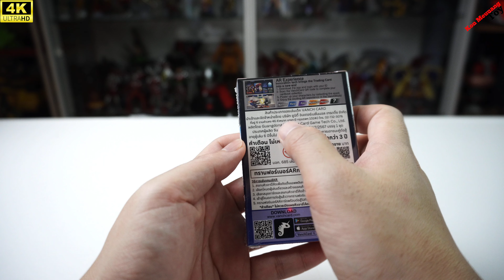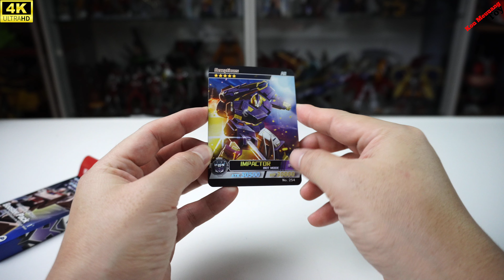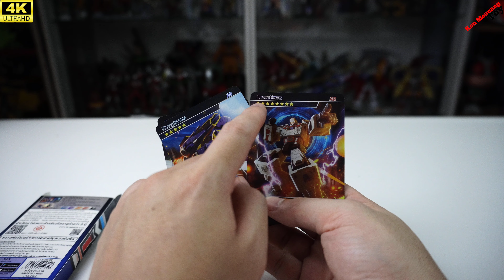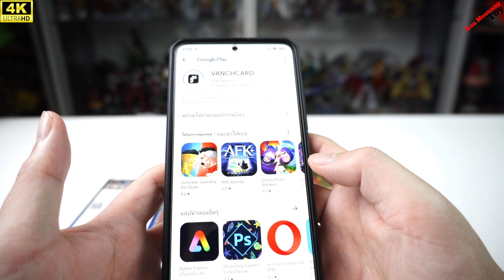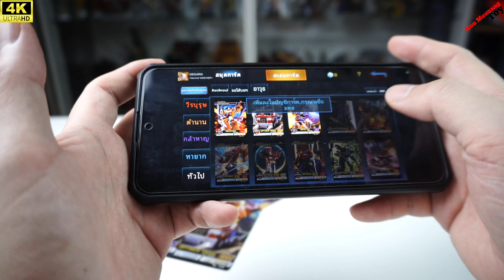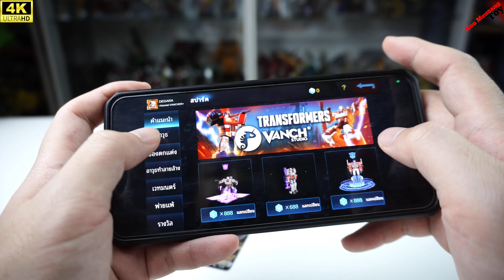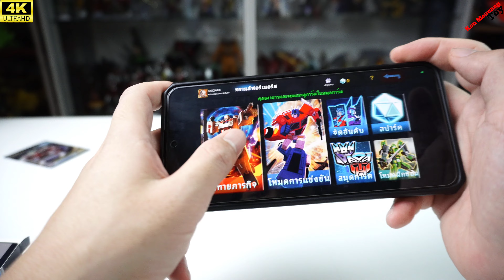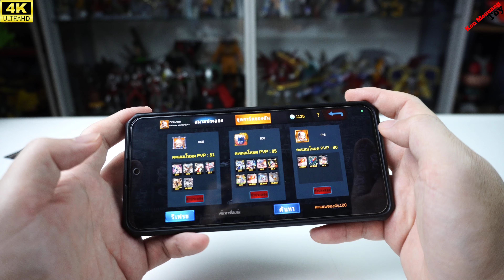รีวิว เปิดการ์ดทรานฟอร์เมอร์ AR TRANSFORMERS AR Booter Pack VANCH CARD EP:1 การต่อสู้แบบ สามมิติ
รีวิว การ์ด ทรานฟอร์เมอร์ AR ที่มีให้สะสมหลายแบบ และที่เจ๋งคือมันสามารถทำเป็นAR ได้ด้วย และยังสามารถนำมาต่อสู้กันได้อีกโคตรเท่ครับ